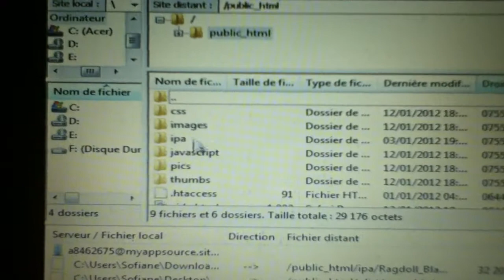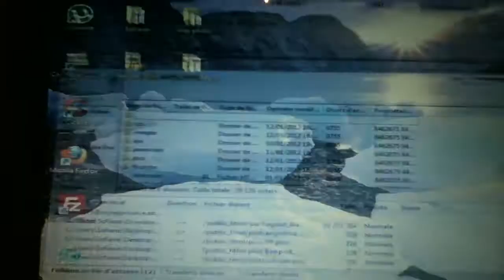Tuto informatique sur un serveur ftp avec fileZilla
PratiqueTV vous présente encore un tutoriel qui explique comment changer son fond d'écran.